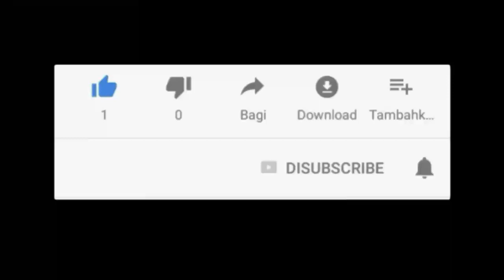Srikandi madiun - Dawet Ayu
Buka pagi sampai sore jam 3 ,coba sendiri kalau pengen rasakan kenikmatan dawet srikandi